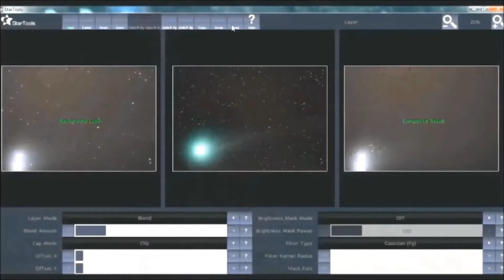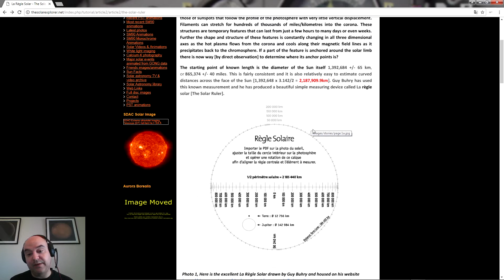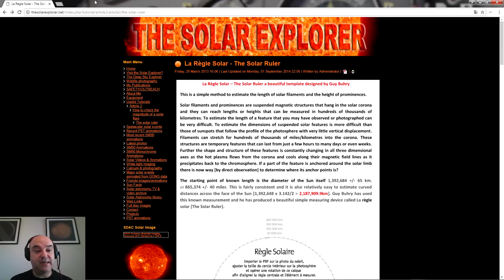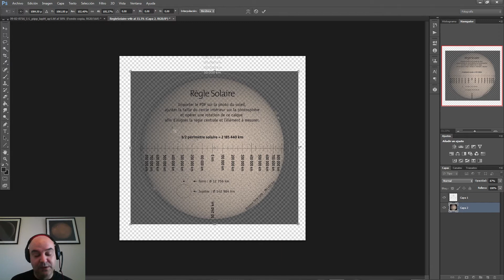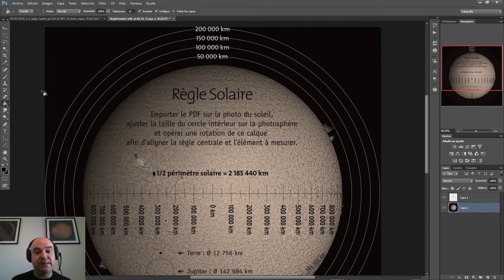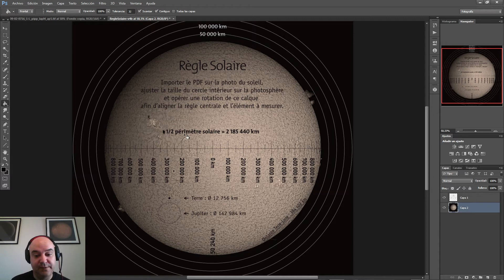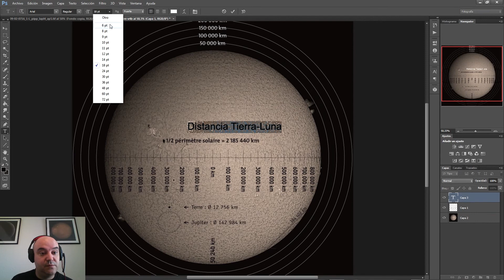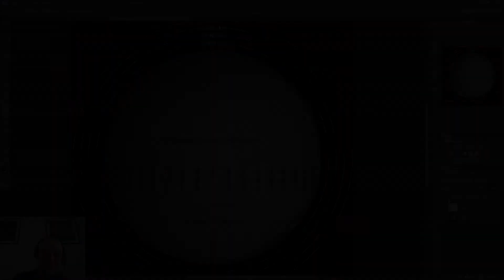Incluir una REGLA MÉTRICA en imágenes solares. ☀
En este videotutorial explicamos cómo incluir una regla solar en nuestras imágenes astronómicas. Aplicando la regla solar podemos hacernos una idea del tamaño de manchas o protuberancias.

▶¿Te ha ayudado este vídeo y quieres darme las gracias invitándome a un café? Ahora puedes hacer una donación en este enlace